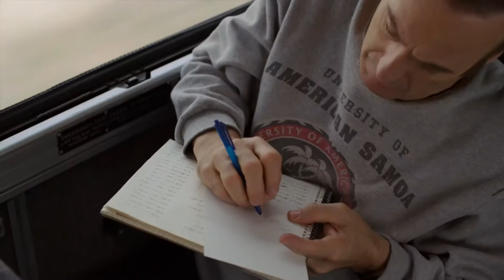Jimmy Takes A Trip To Coushatta | Better Call Saul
Jimmy devises a scheme to help the defence of Huell in court.

From Season 4, Episode 8 'Coushatta' -  Jimmy goes to great lengths to right a wrong, as Kim pulls out all the stops for a case; Mike lets his team blow off steam; Nacho receives a visitor.